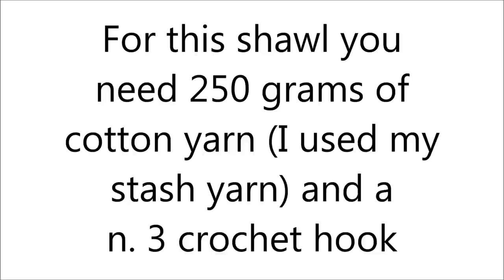lilla's tutorials: scialle crochet facile VIVACE / easy crochet shawl VIVACE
Scialle facilissimo da realizzare con gli avanzi più colorati!
Anche realizzato in tinta unita sarà molto bello...